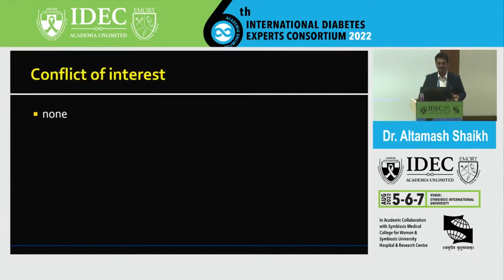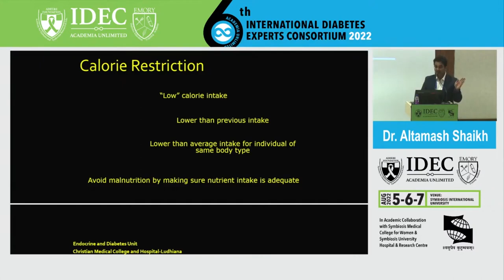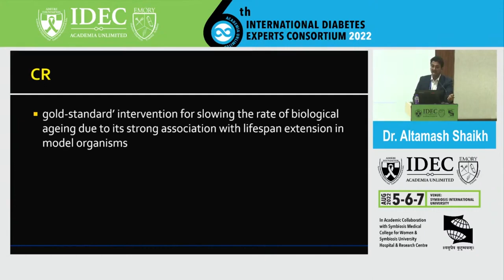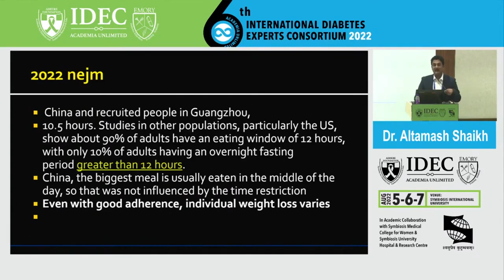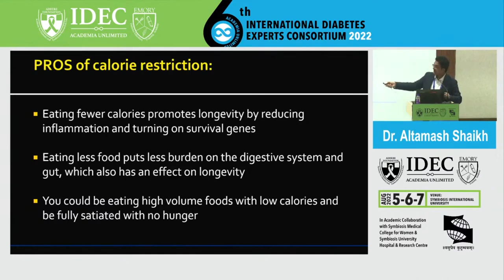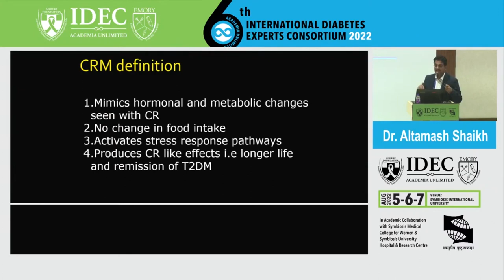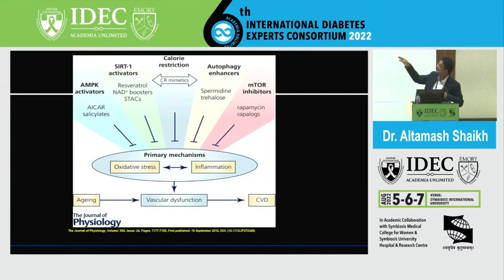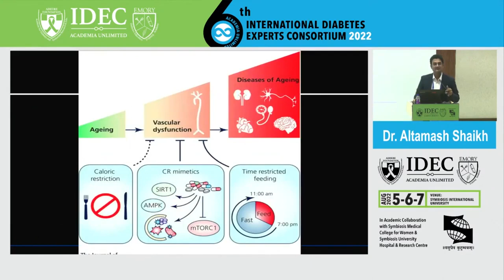Dr Altamash Shaikh Continuous Calorie Restriction | Day 2 | IDEC 2022